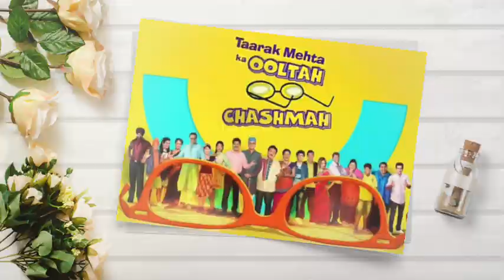Dark Reality of Tmkoc Dayaben comeback in show, 3 Major Reason Asit Modi want Disha vakani comeback!